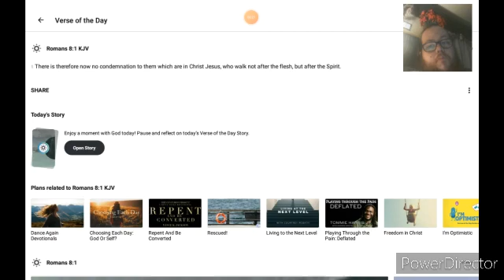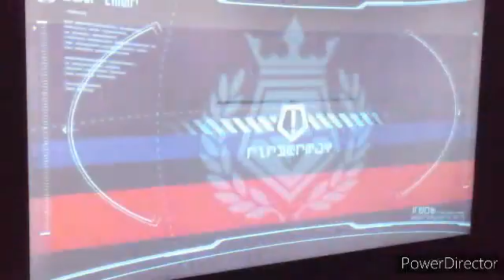let's play pokken tournament part 3 Shadow Mewtwo & starting the C - Rank League